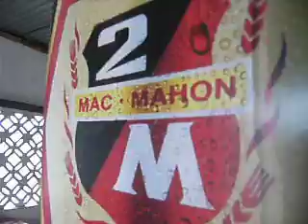Bar Africa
No imaginário de muitos portugueses e de pesoas que vivem o viveram na Mozambique ja fas tempo, devese achar o sabor inconfundivel da 2M na memoria. Falar na Laurentina, na Cuca ou na 2M não deixa de avivar a memória aos milhares de portugueses e pessoas de diferentes nacionalidades que passaram por  África, mais hoje o sabor fresco na memoria da 2M e o melhor. Nada melhor para a memoria que uma 2M bem gelada na mau e a praia ao frente...

Falar da 2M na Mozambique pode lembrar a epoca colonial, mais me afasto de cualquer confuçao...

Os Libertários vivem penas dilacerantes na sua opção:

- Ou a água amarela do Colonismo;
- Ou a água suja do Capitalimo;

Este dilema ideiológico severo, no meu caso- um como disse Libertário QB - , levou-me a um compromisso: CUBA LIVRE. Muito gelo, muito limão, pouca Coca, muuuuuiiiiitoooooo RON. Anêjo.
Sou uma vitima da Globalização. Um dia destes, estando equilibrado pós-ressaca (babalaza!!!) , vou contar rápidamente a minha triste história a Jornal De Referência. Por enquanto uma 2M bem gelada na mao...by Khanimambo Bar